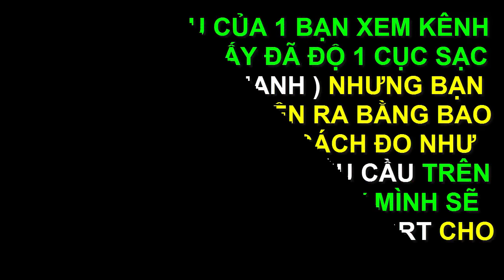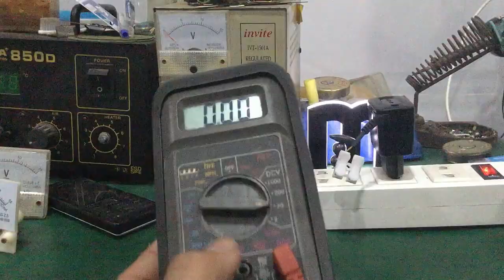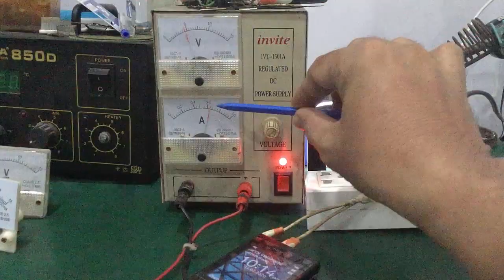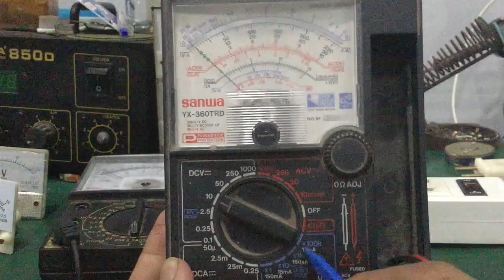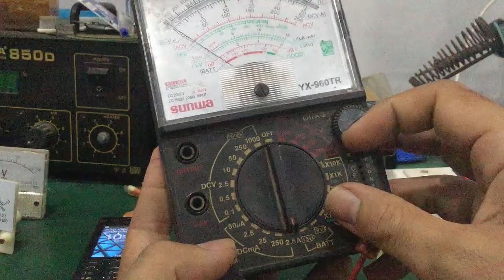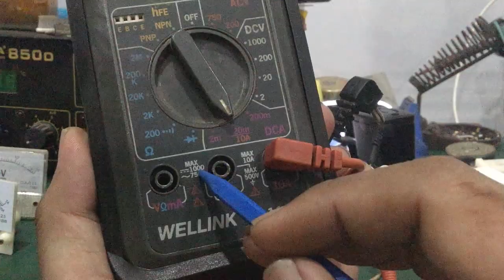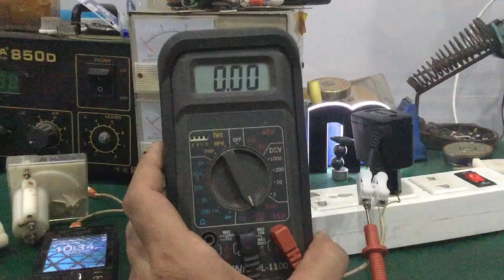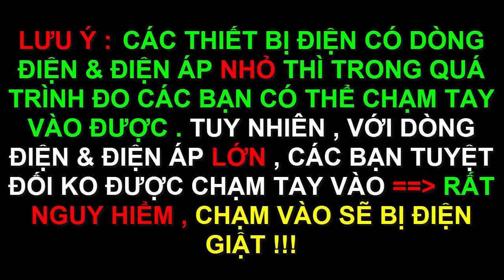Cách đo cường độ dòng điện (A) cho cục sạc điện thoại bằng đồng hồ vạn năng VOM ...cực dễ !!!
- Video hướng dẫn cách đo cường độ dòng điện bằng đồng hồ vạn năng VOM cho cục sạc điện thoại hay bất kỳ các dụng cụ nào dùng trong gia đình 1 cách đơn giản nhất !!!